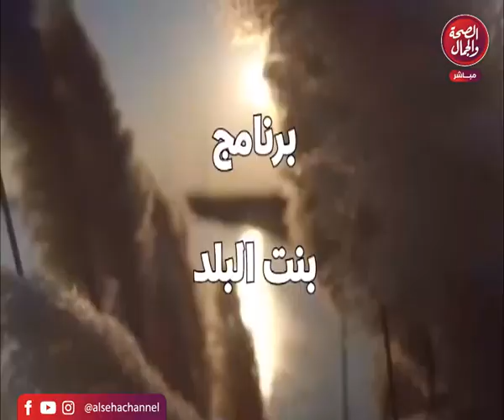برنامج | بنت البلد - تقديم | سما عزمي - و حوار مفتوح عن تاجر مع ربنا